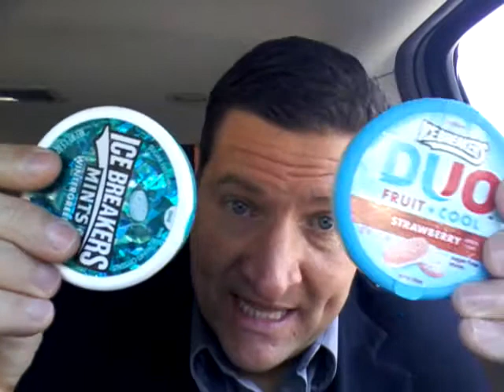Drive Uber on the Sunshine Coast